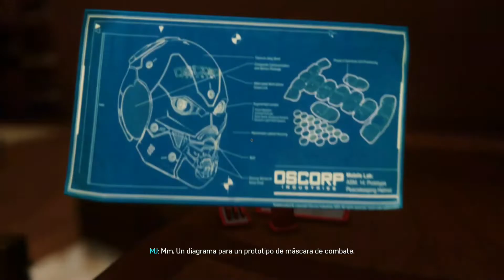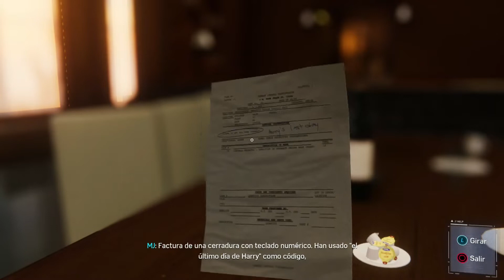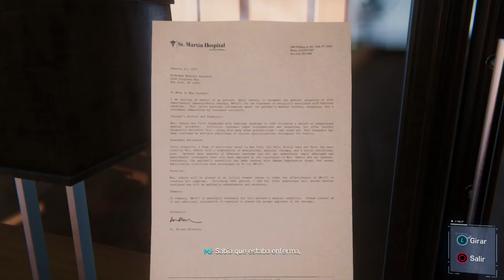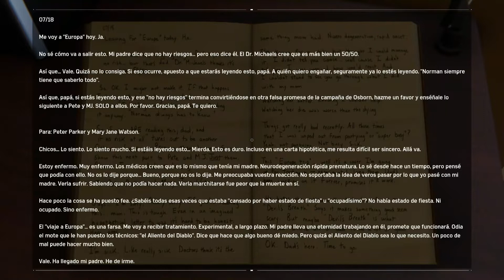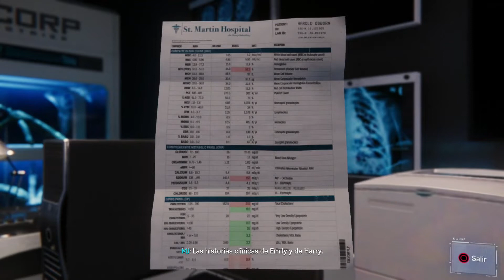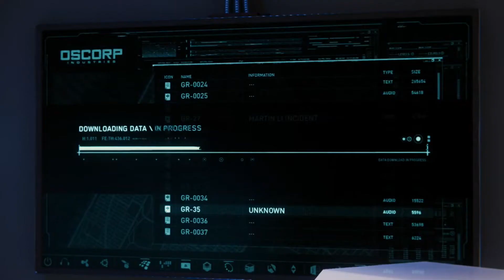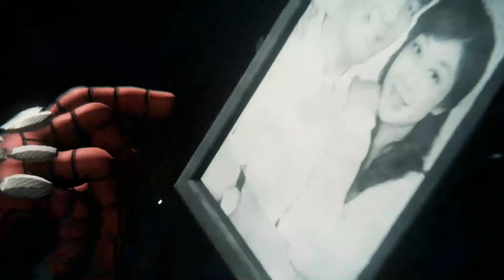Marvel's Spider-Man - Gameplay español (Telaraña 18)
Un Peter Parker más mayor y con más experiencia sigue lidiando con la dualidad de su vida como superhéroe a la vez que se enfrenta a una amenaza personal.